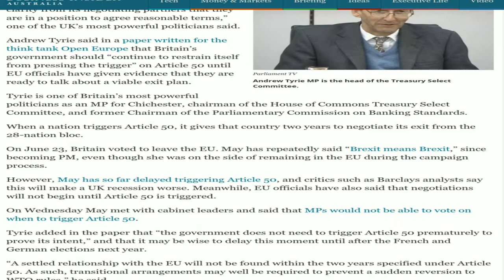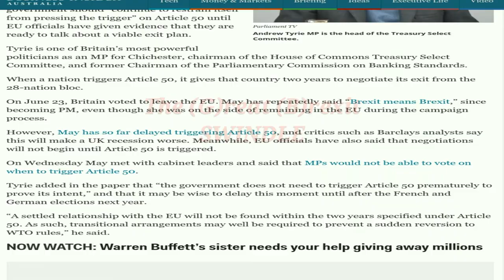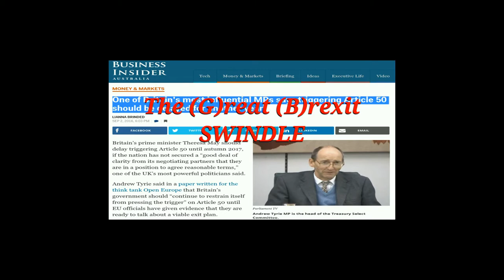Article 50: (G)reat (B)rexit SWINDLE!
One of Britain's most influential MP's says triggering Article 50 should be delayed for another year.
Britain’s prime minister Theresa May should delay triggering Article 50 until autumn 2017, if the nation has not secured a “good deal of clarity from its negotiating partners that they are in a position to agree reasonable terms,” one of the UK’s most powerful politicians said.

Andrew Tyrie said in a paper written for the think tank Open Europe that Britain’s government should “continue to restrain itself from pressing the trigger” on Article 50 until EU officials have given evidence that they are ready to talk about a viable exit plan.

Tyrie is one of Britain’s most powerful politicians as an MP for Chichester, chairman of the House of Commons Treasury Select Committee, and former Chairman of the Parliamentary Commission on Banking Standards.

When a nation triggers Article 50, it gives that country two years to negotiate its exit from the 28-nation bloc.

On June 23, Britain voted to leave the EU. May has repeatedly said “Brexit means Brexit,” since becoming PM, even though she was on the side of remaining in the EU during the campaign process.

However, May has so far delayed triggering Article 50, and critics such as Barclays analysts say this will make a UK recession worse. Meanwhile, EU officials have also said that negotiations will not begin until Article 50 is triggered.

On Wednesday May met with cabinet leaders and said that MPs would not be able to vote on when to trigger Article 50.

Tyrie added in the paper that “the government does not need to trigger Article 50 prematurely to prove its intent,” and that it may be wise to delay this moment until after the French and German elections next year.

“A settled relationship with the EU will not be found within the two years specified under Article 50. As such, transitional arrangements may well be required to prevent a sudden reversion to WTO rules,” he said.